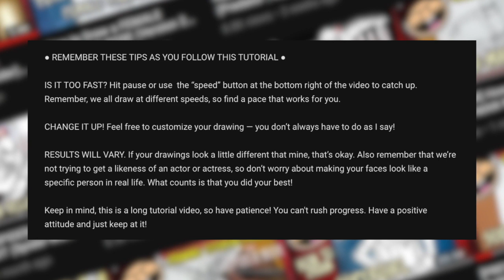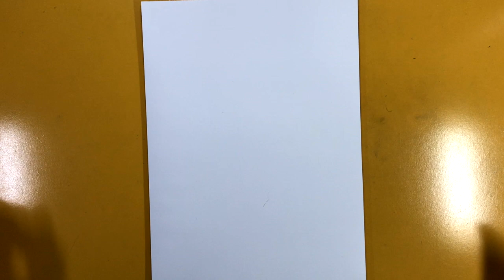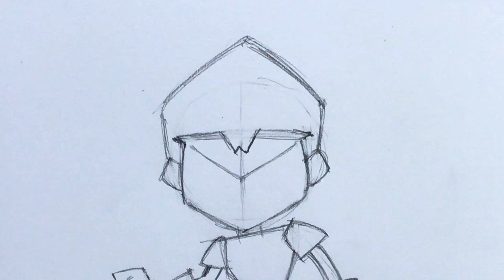How to Draw ROBIN (Teen Titans Go!) | Narrated Easy Step-by-Step Tutorial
We have done so many Marvel characters, so why not do DC characters as well? They have so many simple animated characters we could do. Like ROBIN from TEEN TITANS GO!

Happy drawing,
Ramny

CHARACTER BIO:
Richard "Dick" Grayson, commonly known as Robin, is the former protégé of Batman, leader of the Teen Titans, and one of the five main protagonists of Teen Titans Go!. Desperate to lead the best superhero team ever, his perfectionism and obsessive controlling have made him quite unstable at times.

Ink pens

CHANGE IT UP! Feel free to customize your drawing — you don’t always have to do as I say!

RESULTS WILL VARY. If your drawings look a little different that mine, that’s okay. Also remember that we’re not trying to get a likeness of an actor or actress, so don’t worry about making your faces look like a specific person in real life. What counts is that you did your best!

● WANT TO MAKE A TUTORIAL REQUEST? ●

Since I get A TON of requests every day, I ask all of you to please be patient with me as I can only do two tutorials per week. Thanks!

● SOCIAL MEDIA ●

Want to share your art? Google+ and Instagram are your best bet!

● MERCHANDISE ●

Overlay by Gmodism